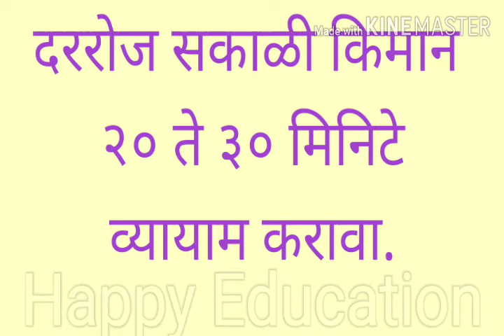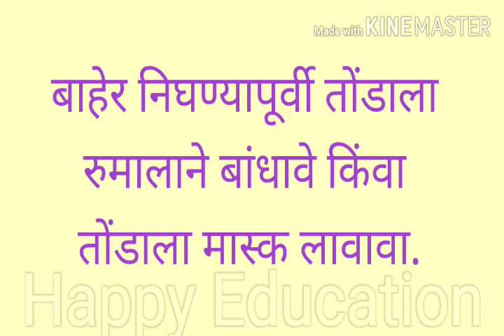Good habits. (चांगल्या सवयी) changlya savai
उत्तम आरोग्य हीच आपली खरी संपत्ती आहे.